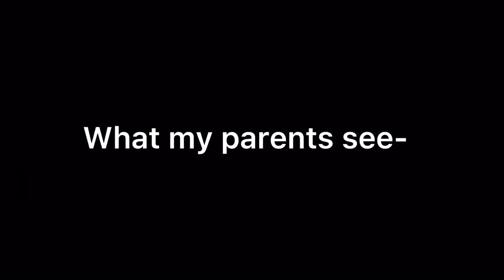What I see vs what my parents see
Bro they’ve actually called me that before
More than once
TwT